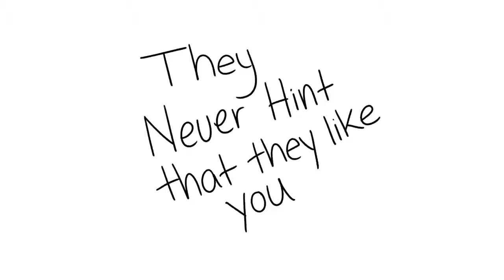10 Signs Someone Only Likes You as a Friend